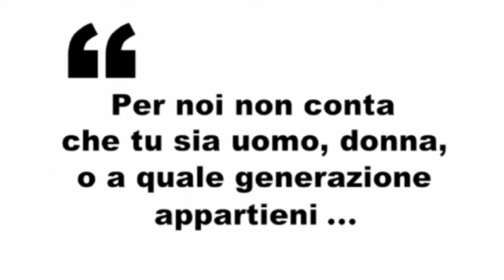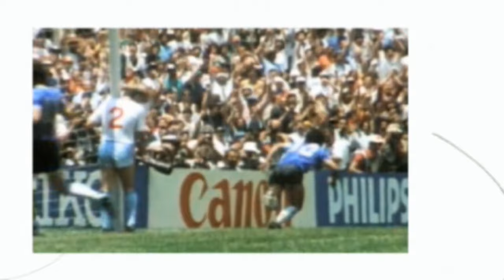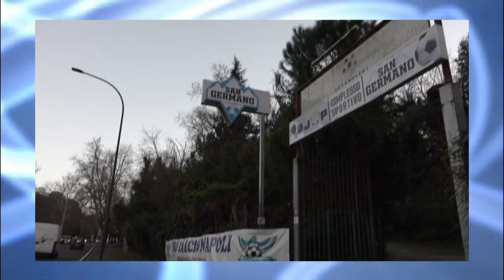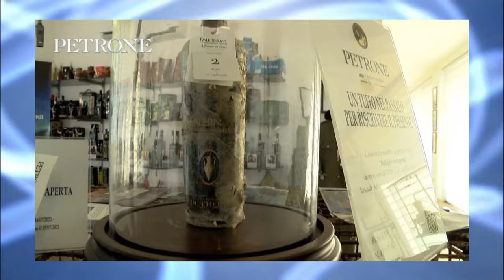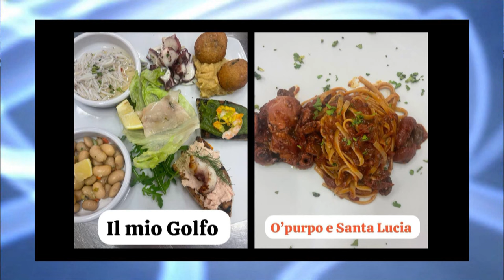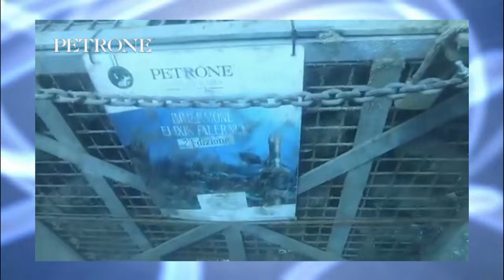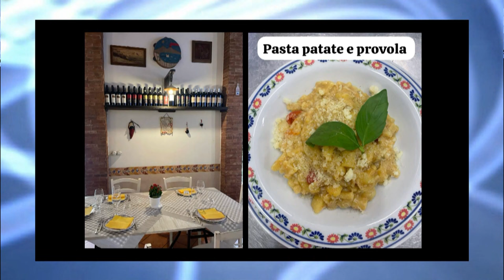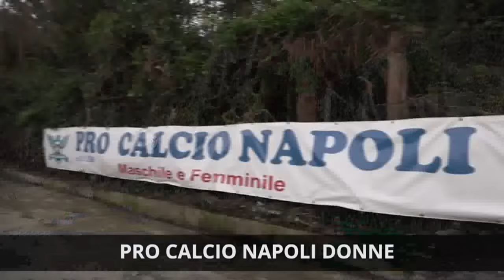"TIFO AZZURRO" su Tele A, puntata del 21 GIUGNO 2024